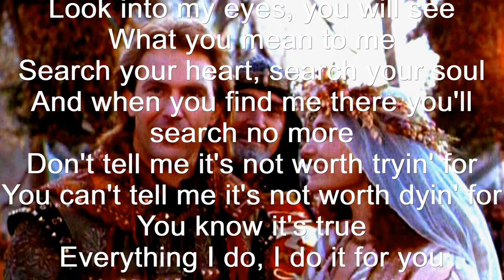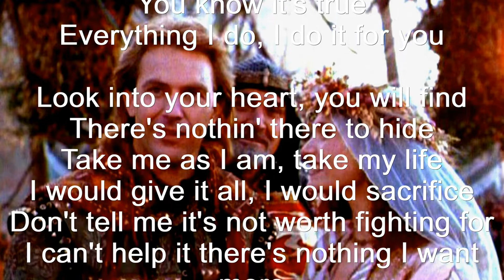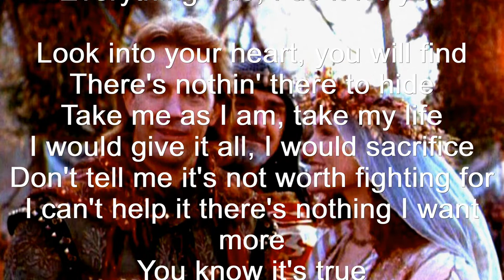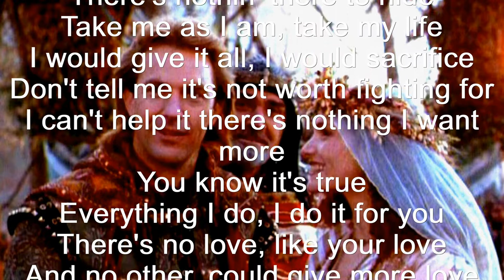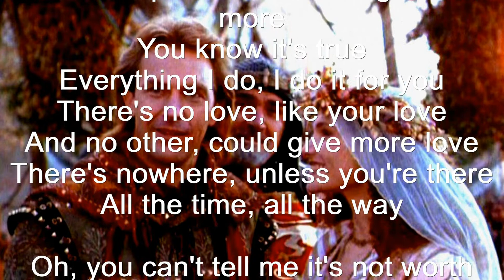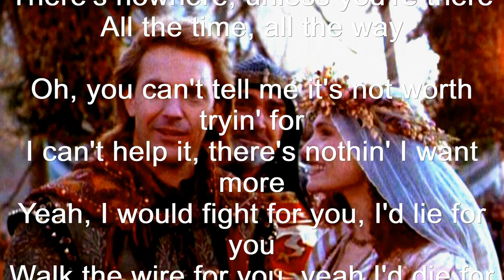EVERYTHING I DO I DO IT FOR YOU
A HIT FOR BRYAN ADAMS IN 1991.   FROM THE MOVIE:  "ROBIN HOOD - PRINCE OF THIEVES"